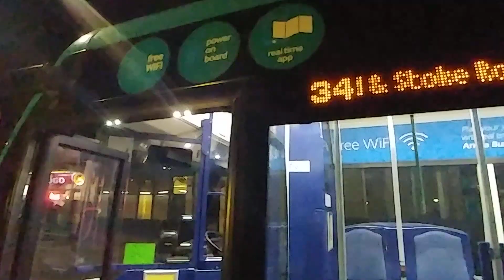Here is the 34 bus in Woking